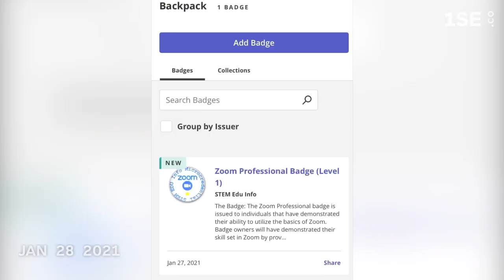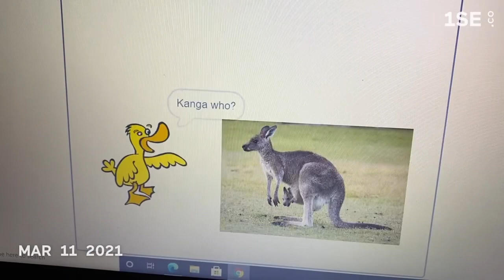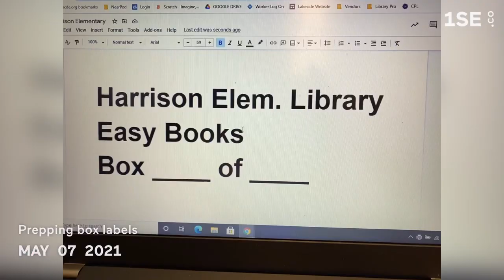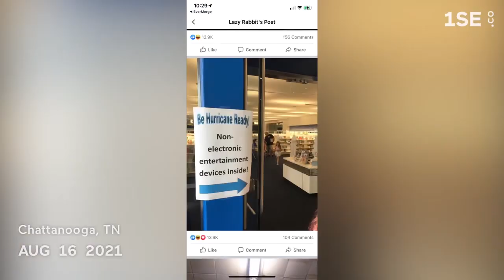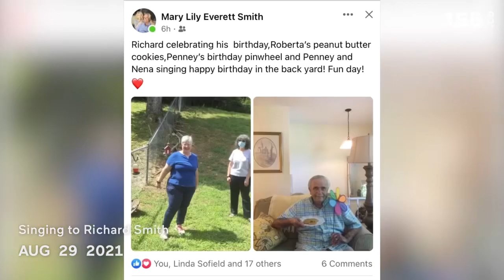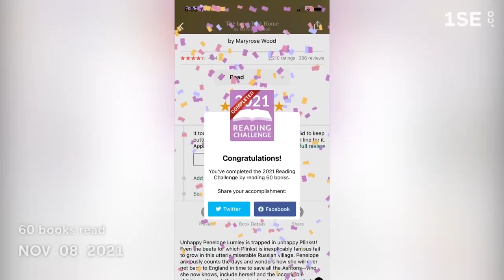1SE 2021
Using the app 1SE, this is the year 2021 in review